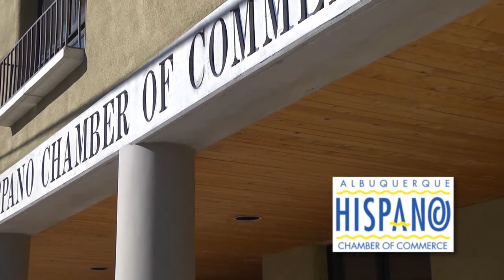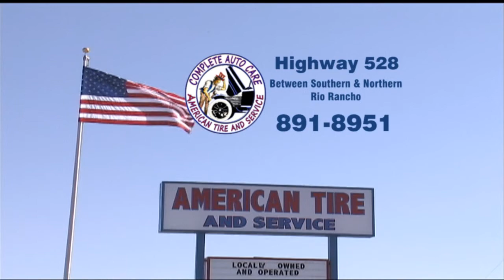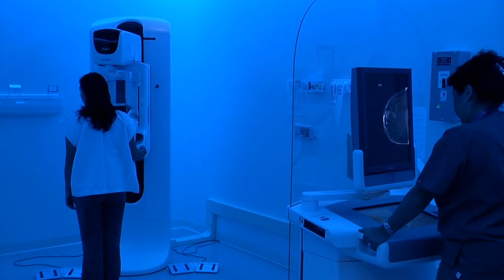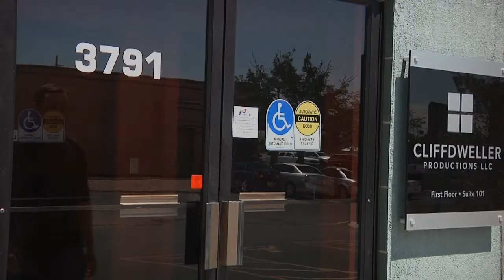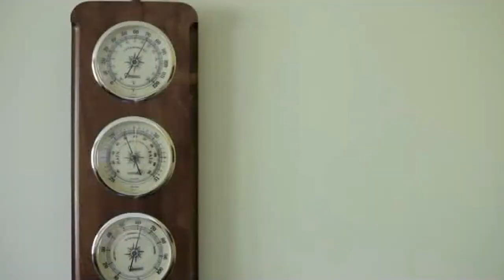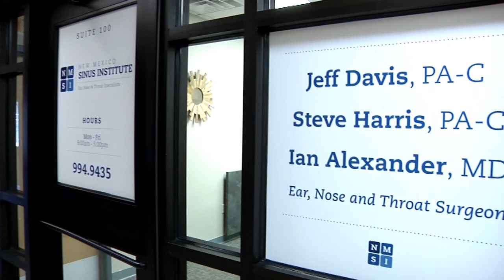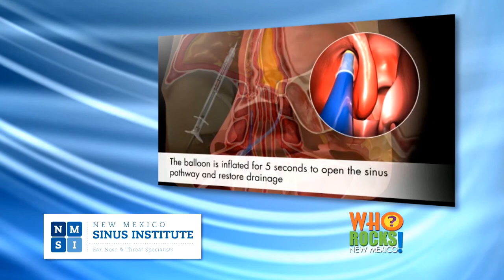Who Rocks New Mexico May 18, 2014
Richard Holcomb takes a behind-the-scenes look at some of New Mexico's prominent businesses, organizations and destinations!